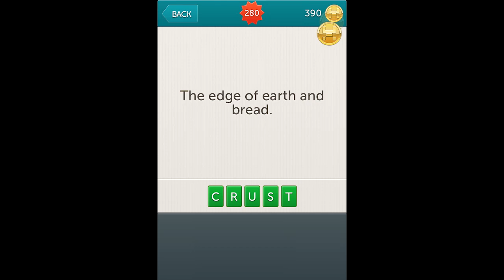Little Riddles Answers Level 280